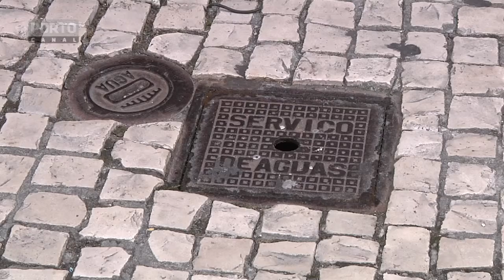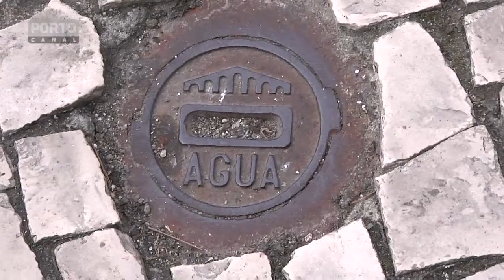Ligações ao Saneamento grátis em Famalicão